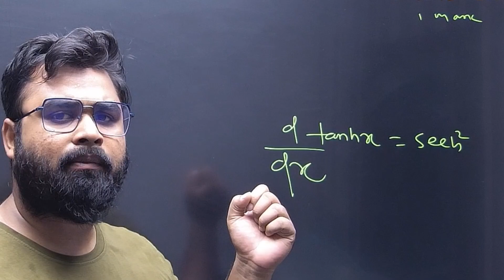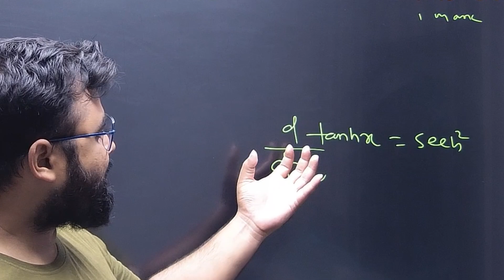L-11| PYQ-2023 | CALCULUS | B.SC MATHEMATICS| 1ST SEM | ALL UNIVERSITY OF ODISHA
Dear Students
We provide a complete course of MATHEMATICS HONOURS & GE MATHEMATICS

1-B.SC 1ST SEM
2- B.SC 2ND SEM
3-B.SC 3RD SEM
4-B.SC 4TH SEM
5-B.SC 5TH SEM
6-B.SC 6TH SEM
7-B.SC GE MATH -1 & 2 BOTH

ALSO WE PROVIDE CLASS 11 & 12 MATHEMATICS COURSE

EVERYTHING AVAILABLE IN OUR APP -AIFM EDUCATION